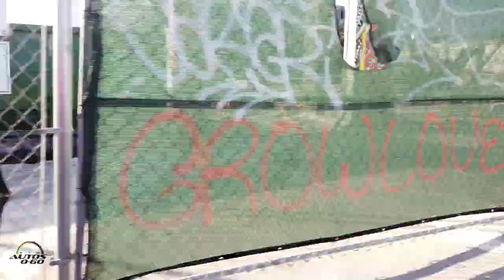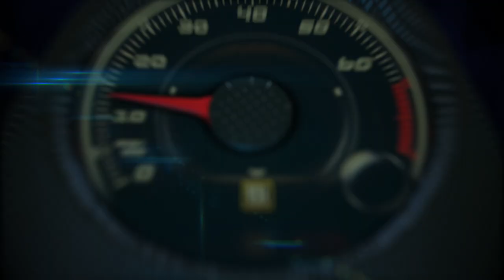Cars and Coffe Wynwood Walls, Miami - Sunday, December, 30th. 2019